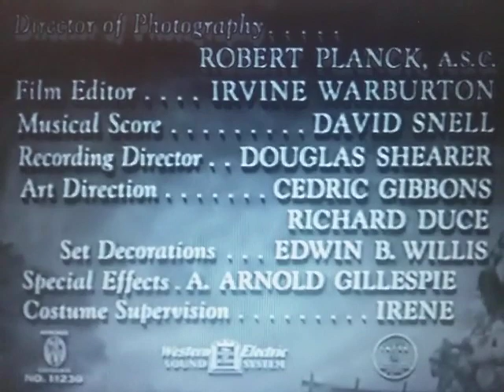Metro-Goldwyn-Mayer (Up Goes Maisie Variant)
From The Movie "Up Goes Maisie"